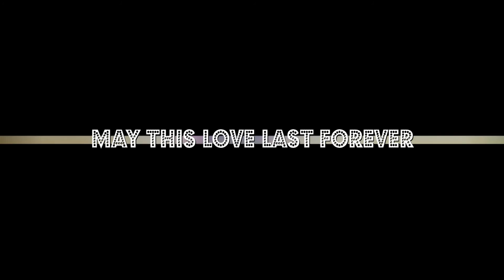[ajit studio begowal] [98154-17586]